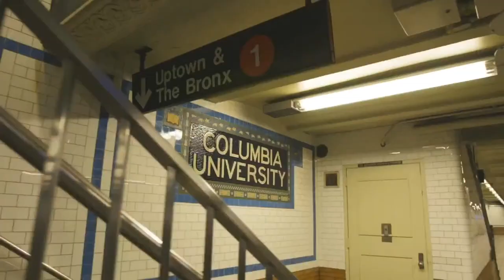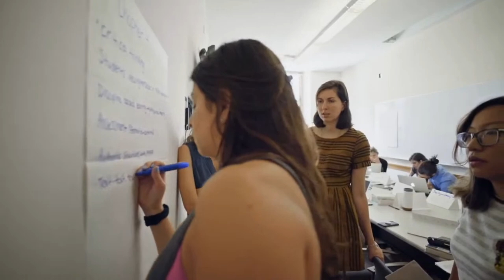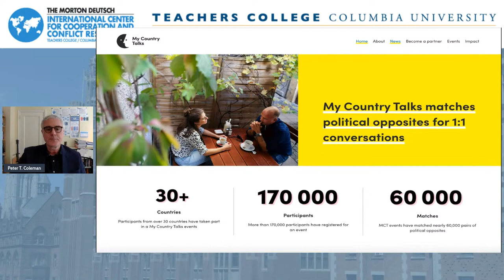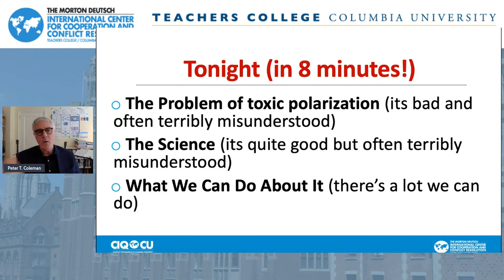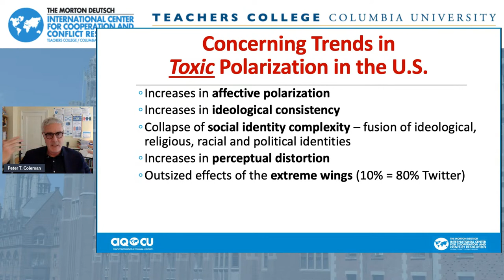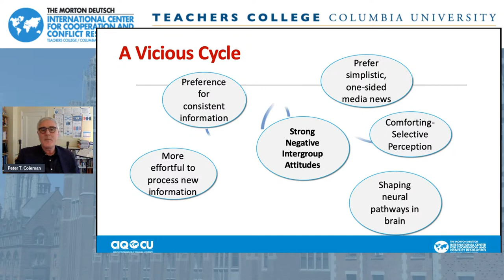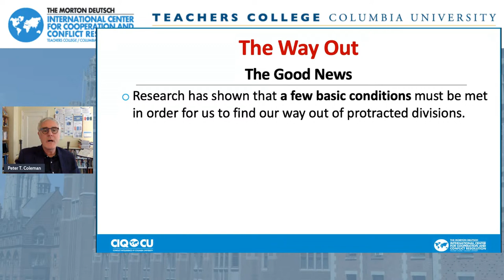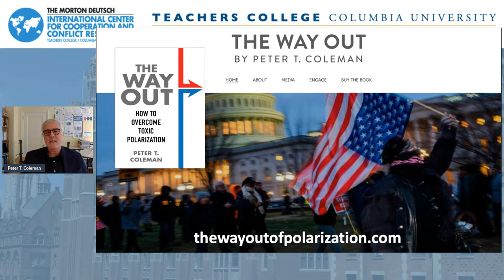Virtual Book Launch with Peter T. Coleman of "The Way Out: How to Overcome Toxic Polarization"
Please join us Tuesday, June 1, 2021 from 6:00 – 7:30 p.m. for a virtual book launch with Peter T. Coleman, author of "The Way Out How to Overcome Toxic Polarization".

Author and professor Dr. Peter T. Coleman will discuss his decades-long research on toxic polarization, how and why we are so stuck currently, and what we can each do to ‘unstick’ ourselves and our communities.

He will be joined in conversation by Dr. Jonathan Haidt, professor at New York University’s Stern School of Business. Dr. Hakim Mohandas Amani Williams, professor and Director of Peace & Justice Studies at Gettysburg College will introduce and moderate.